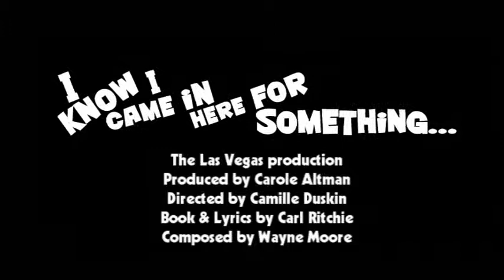"Bargain Basement Mid Life Crisis" from I Know I Came In Here For Something...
I Know I Came In Here For Something... (The Las Vegas Production).

The Gateway Arts Foundation was a nonprofit visual and performing arts charity serving the city of Las Vegas. For over ten years it benefitted artists, dancers, writers and musicians while providing a scholarship program for young gifted singers and musicians in the valley. This YouTube channel continues as a tribute in Camille Duskin’s memory, showcasing her immeasurable gifts that she gave to everyone, young and old.